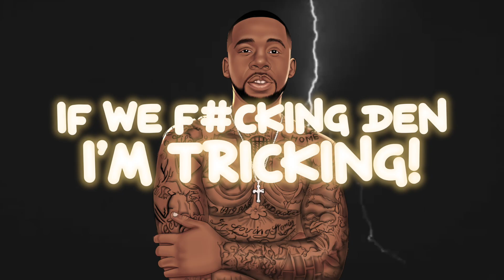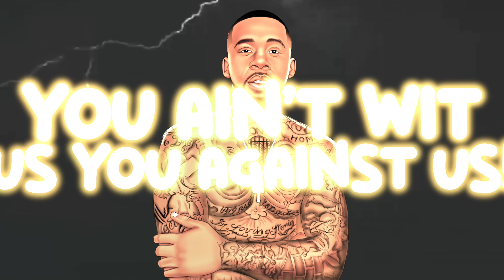EB 100 - 5 Billi (Icewear Vezzo) Official Lyric Video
Watch: EB 100 - 5 Billi (Icewear Vezzo) Official Lyric Video

(Lyrics)

How about I ride with this new 30, get to blicking
Ducking from them sirens, moving dirty with them pigeons
City said we violent, hope to stuck us in the m prisons
Shout out Rugga that's my brother, crackers hung him with that sentence

Free my nigga Moto, he got 40 but he's chilling
Shout out all my Opps who got murdered in them trenches
Feds taking photos, trying to duck them niggas snitching
Far as beef they know we turn up, if we start it we gon finish
How the fuck you hating on your homie, that shit sickening
How the fuck you pillow talking, telling murder business
Ain't no pick and choose, pussy on it we gon get him
Tell him everything, we good, then gon turn around and spin him

Use to say that one boy like a brother, now he witness
Use to stick them bundles under cabinets in that kitchen
Shorty on my line, I think she want a nigga winning
Got her friend, I'm try'na smash, if we fucking them I'm tricking

That's how we get him
Roll up with that stick, I aim that shit up out that window
50 in this blick, catch that pussy he in limbo
Get to airing out that shit and ditch that whip like it's a rental
Try'na duck the Feds cause that Rico shit be crucial
Youngins in them trenches, ain't no mention they'a shoot you
Catch you while you slip'n, get to blick'n they'a roof you
Far as Rallies ain't no talking. if you solid they can't move you

I was getting dope money, for the rap game
I was into coke running, and that trap drained

Youngins they on go for me, get that shit to bussing
You ain't with us you against us, don't get swerving in no lanes
Either you be riding or you hiding, ain't no middle shit
Pussy we on violence, don't address me with no riddle shit
Far as with that money, know we jugging, get that paper
With that plug, I tell him throw it, he ain't sending out no little shit

Ha ha hahaha
Ain't sending out no little shit